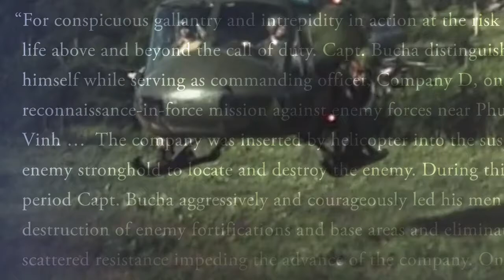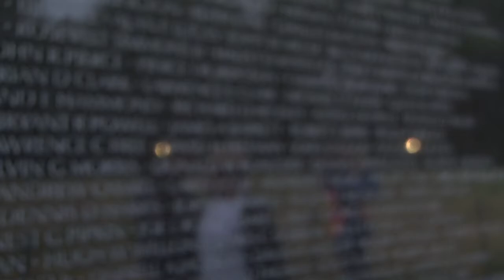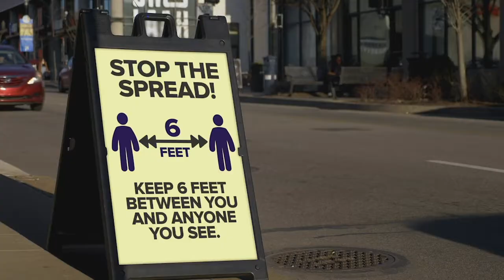Courage, Character, Leadership and Service | Paul "Buddy" Bucha, Recipient of the Medal of Honor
The World Affairs Council of Connecticut is honored to award the 2020 Luminary Award to Paul "Buddy" Bucha, Recipient of the Medal of Honor, in celebration of his lifetime of leadership and unwavering dedication to global dialogue and service.

Paul received the medal for extraordinary valor during the Vietnam War and has lived his life as a true example of leadership and inspiration.

Featuring:
General David Petraeus, (USA, Ret.)
General John Allen, (USMC, Ret.)
Gerry Byrne
Kenny Fisher
Rich Jones